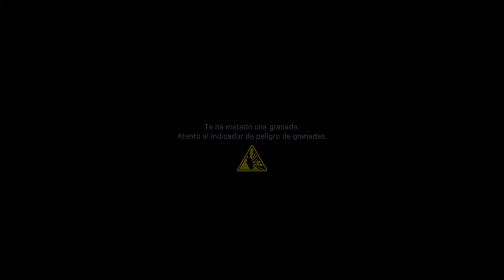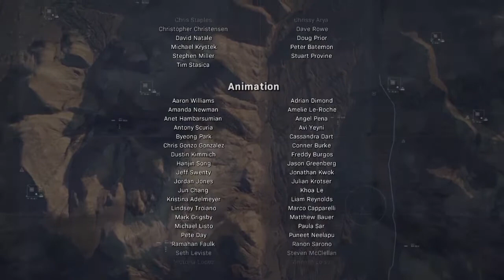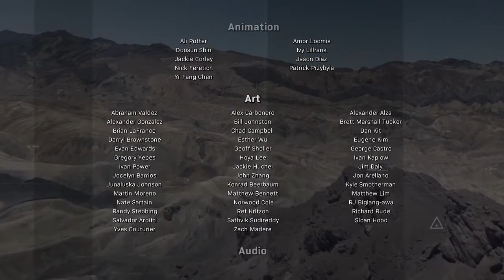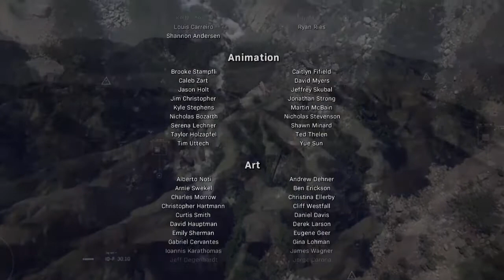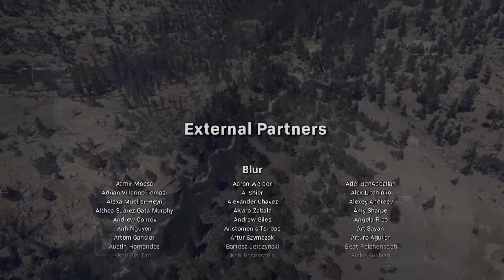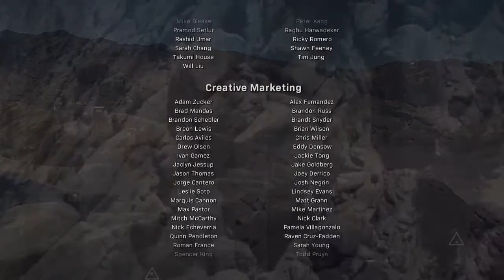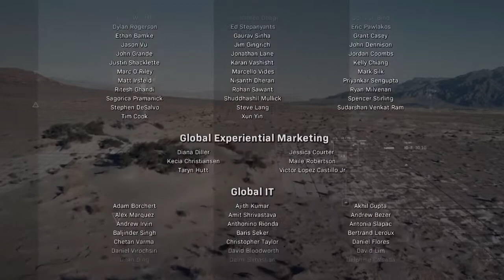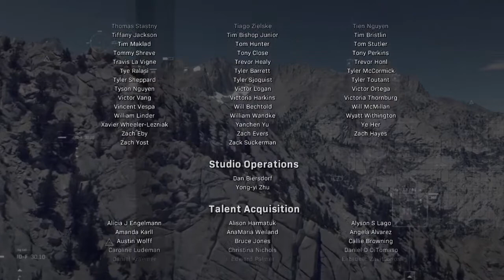Call of Duty® Modern Warfare®: Modo Campaña nivel professional #5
Call of Duty: Modern Warfare 2019 Campaña Completa Español | Gameplay Español Misión 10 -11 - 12

PC, Xbox One, PS4

Desarrollador:
Infinity Ward

Editor:
Activision Blizzard

Género:
Acción, Shooter, Primera persona (FPS), Battle royale, Acción y aventura (Bélico y Guerra moderna)

Jugadores:
1-64 (Competitivo: 64 online / Cooperativo: 4 online y 2 local)

Duración:
6-9 horas + multijugador

Lanzamiento:
25 de octubre de 2019 (Pegi: +18)

El Call of Duty de 2019 se llama Call of Duty Modern Warfare y su fecha de lanzamiento es el 25 de octubre. A cargo de Infinity Ward, el estudio ha apostado por una reimaginación de MW en pleno 2019, una guerra moderna que además recupera a alguno de los personajes del Modern Warfare original como el capitán John Price. El juego de Activision alterna su acción entre el control de las fuerzas especiales Tier 1 y un grupo de rebeldes en Afganistán, que lucha contra los terroristas.

COD MW cuenta con campaña individual, experiencia multijugador y un nuevo modo de juego cooperativo.